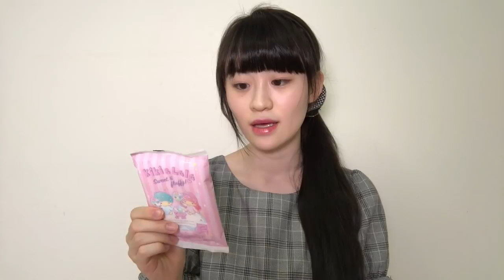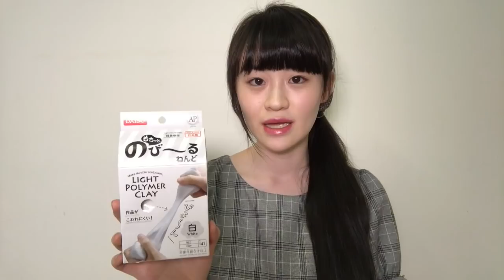8月のお気に入り♡コスメやサーティーワンアイスも💓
しばらく今月のお気に入り動画が出せてなくてすみませんでした！
おじいちゃんの介護、病院やお父さんの緊急入院など、夏は忙しく動いていた為出来ませんでした。
編集も間違いが多くすみませんでした。

この夏は、MILKPANことせれんちゃんや、ひまひまチャンネルのひまちゃんや、エマチャンネルのエマちゃんとTik Tok やコラボ動画が撮れてとても嬉しかったし、楽しかったです。

動画に出ていた新希咲乃ちゃんは前にお会いした時にご挨拶させて頂いた時に席が少し遠かったのですが、、、手紙の内容の返事をOKとめちゃくちゃ可愛い笑顔でしてくださって.キュンキュンしちゃう位、可愛かったのでますます好きになっちゃいました！
すごくメイクに詳しいので皆さんも参考になるかと思います！見てみてください！

アーティスト：ゴールデンボンバー
楽曲タイトル：ANOHER MELODY
私の大好きな曲です

お話しする事が大好き！スイーツが大好き！スイーツデコ&スクイーズ作りが好きな１５歳の女の子です！

☆  所属事務所   UUUM

[ Twitter ]  　はーちゃん＠ha-chan

[メルカリ]  mercari　むぎゅーショップはーちゃん

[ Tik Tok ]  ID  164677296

少しでも元気になれるような動画を撮っていきたいと思っております。